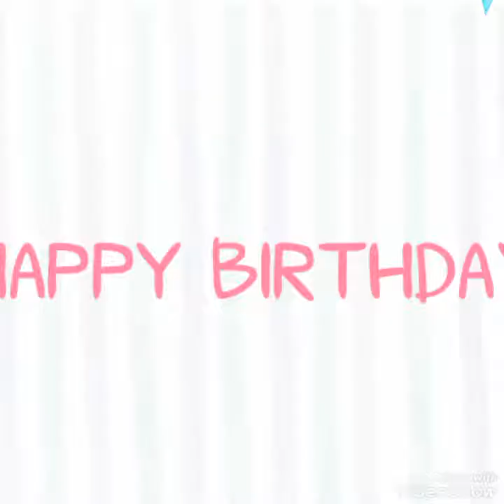LYH 生日快乐 15